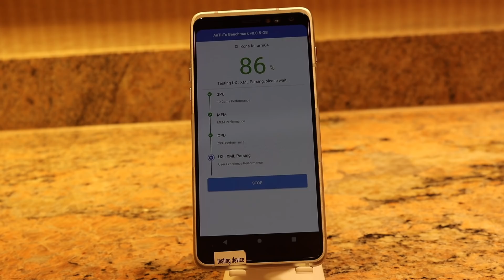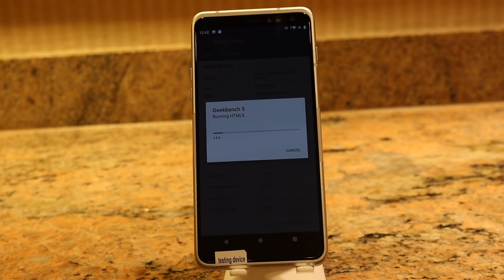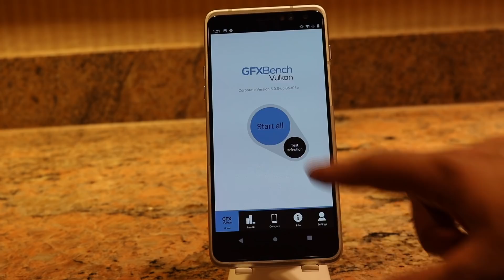Qualcomm Snapdragon 865 Benchmarks: The fastest processor for Android (AnTuTu, Geekbench, GFX)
Qualcomm Snapdragon 865 went official earlier this month at the brand's annual Tech Summit. While we would be seeing it powering next year's flagships that we expect to see around February, the chipmaker let us play around with a Qualcomm Reference Design device that was fuelled by the company's latest and greatest. And as usual, what better way to know the prowess of the chipset than by putting it through a slew of benchmarks. That's what we did, and spoiler alert: the Snapdragon 865 is insanely fast, and not just in terms of pure processing abilities.

About Us:
91mobiles.com is the largest gadget research site in India that provides tools, reviews & rich content to help people decide which gadget best suits their needs. The platform also helps users to find best prices/offers for the gadgets.